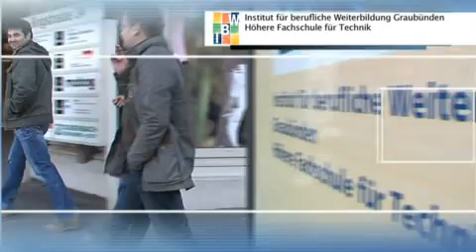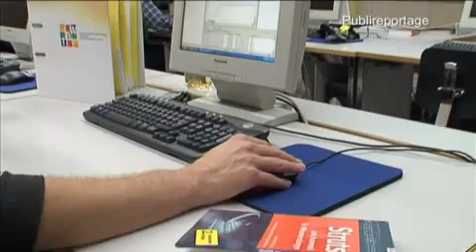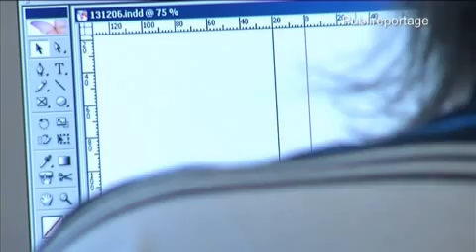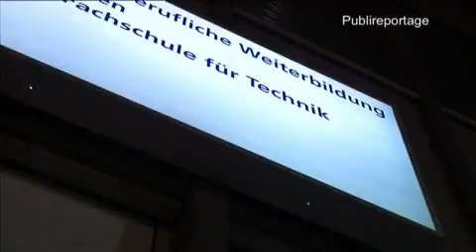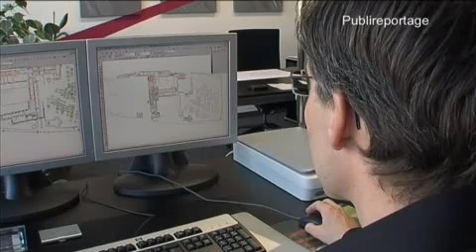ibW - Höheren Fachschule Südostschweiz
Porträt der Höheren Fachschule Südostschweiz, ehemals Institut für berufliche Weiterbildung, in Chur.